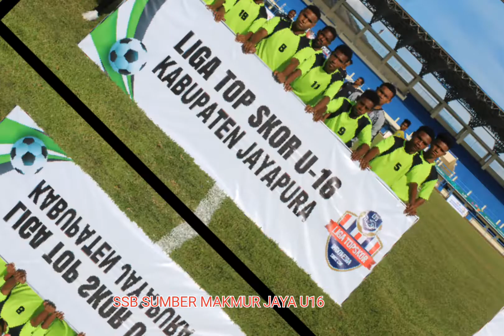Pembukaan liga top skor U16 Papua SSB SUMBER MAKMUR vs SSB ORION SENTANI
Melahirkan bibit-bibit baru dalam dunia sepak bola indonesia.